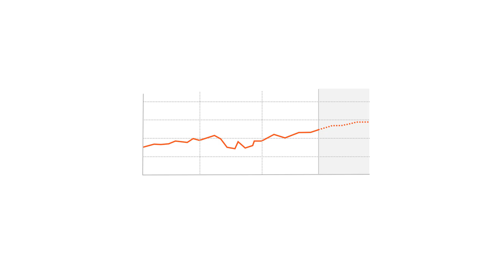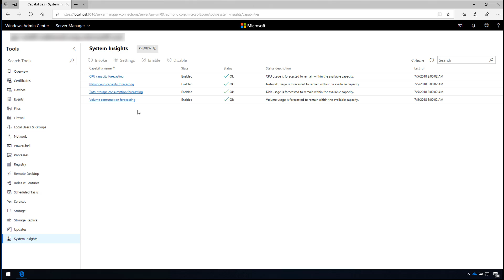How to get started with System Insights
In this video, learn about the new, predictive analytics feature for Windows Server, System Insights, and how to get started using it.